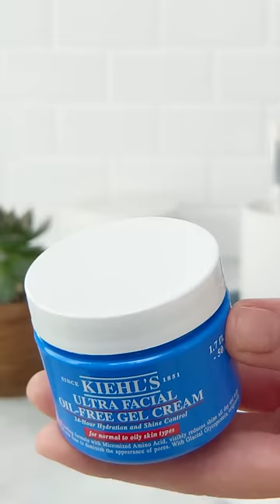Kiehls Ultra Facial Oil Free Gel Cream 2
Oily skin needs to chill…😩

Chill it with our Ultra Facial Oil-Free Gel Cream. That all day shine-free hydration is for real once it touches your face. 🥶💧